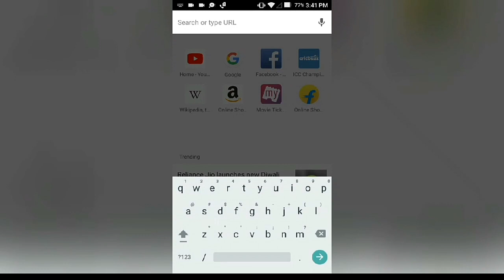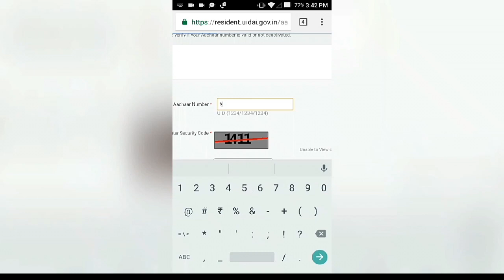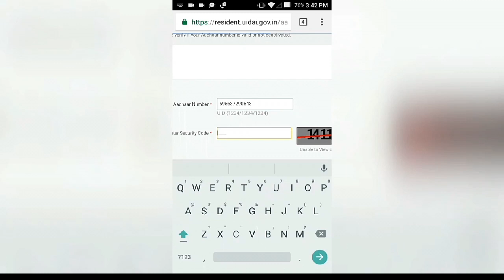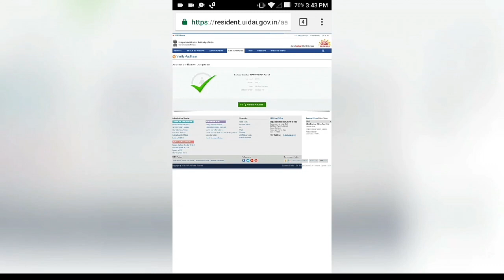How To Check Adharcard link Number || Online Find.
Hello friends
In this video you can find your mobile no. Which is link on your adharcard easily so keep watching this video till the end and learn easily...